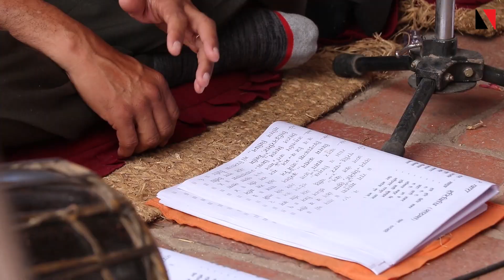४ सय वर्ष पुरानो संगीत परम्परा | Nepalnews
४ सय वर्षदेखि जेठ पूर्णिमा (ज्याः पुन्ही) मा शास्त्रीय संगीत गाइन्छ। ललितपुर मंगलबजारस्थित कात्तिक डबलीमा यसरी शास्त्रीय संगीत गाइन्छ। यी सबै गीत ललितपुरका राजा सिद्धिनरसिंह मल्लले रचेका थिए। १६७७ सालदेखि उक्त गायन सुरु भएको थियो। प्रायः ज्येष्ठ नागरिकको सहभागिता हुने यस कार्यक्रममा इच्छुक र क्षमता भएका जोकोहीले गाउन वा बाजा बजाउन पाउँछन्।